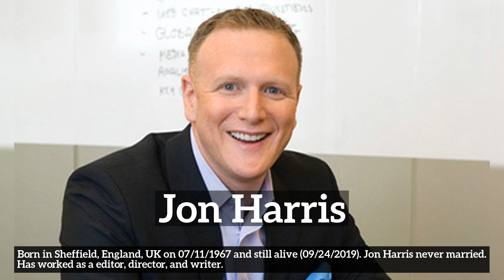Who is Jon Harris? Deep dive into biography and filmography of Jon Harris!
Learn about Jon Harris with Actori Info!

Who is Jon Harris?
How does Jon Harris look?
How to say Jon Harris in English?
How many children and spouses does Jon Harris have?
What does Jon Harris do for a living?
What is Jon Harris known for?
What movies did Jon Harris participate in?

Actori Info is an interactive library of the world's leading celebrities from the past and present. We mostly focus on the film industry but let us know if you would like to see other type of celebrities as well.

In this video we are talking about Jon Harris. Do take note of how Jon Harris is spelled.
A quick recap of the main information about Jon Harris is listed below and in the video itself.
Summary:
Born in Sheffield, England, UK on 07/11/1967 and still alive (09/24/2019). Jon Harris never married. Has worked as a editor, director, and writer.